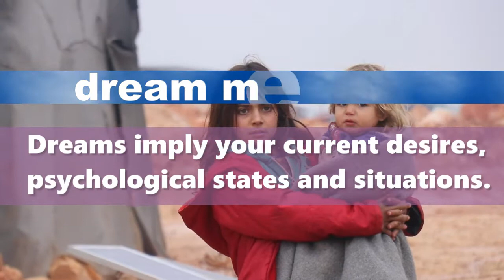Dream about Kidnapped: Unlocking the Hidden Meanings of Dreams: Interpretations and Desires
In this video, we journey into the realm of dream interpretation, unlocking the enigmatic meanings behind dreams of being kidnapped. What do these dreams signify, and how can we interpret the desires and messages they convey from your subconscious mind? Join us as we unravel the secrets of kidnapping-related dreams and delve into their true interpretations.

Are you curious about the hidden messages in your dreams? In this video, we explore the meaning behind dreaming of being kidnapped, kidnapping someone, or your loved ones being kidnapped. From desires for thrilling experiences to a yearning for change, we delve into the different interpretations of these dreams. Don't miss out on the surprising links between these dreams and increased sexual desire! Watch until the end to discover how your dreams can reveal your innermost desires and frustrations.